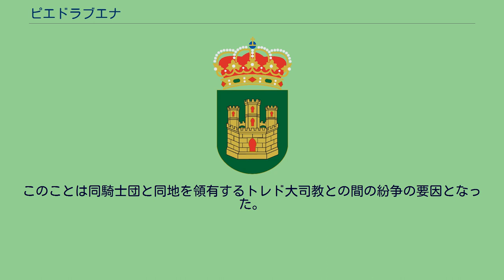ピエドラブエナ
ピエドラブエナ（Piedrabuena）は、スペイン、カスティーリャ＝ラ・マンチャ州、シウダー・レアル県のムニシピオ（基礎自治体）。
スペイン国立統計局(INE)による2010年の人口は4,809人。
自治体で最も標高が低い地点は海抜540mであり、高い地点は800mから950mの高さの山頂地点がいくつかある。
面積は565.36km²。
住民呼称はpiedrabuenero/-a。
ピエドラブエナについてのもっとも古い記録は、ローマ教皇グレゴリウス8世の教書で、1187年のことである。
かつてこの地は様々な文明が通りすぎ、西ゴート王国時代（5世紀から8世紀）には徐々に人口が減少していった。
イスラム教徒支配下では、マルカ・メディア（Marca Media）の防衛のために多くのベルベル人が定住した。
1212年のナバス・デ・トロサの戦いの後には、キリスト教徒によるレコンキスタ期間を通じてカラトラーバ騎士団の一角を占めた。
このことは同騎士団と同地を領有するトレド大司教との間の紛争の要因となった。
自治体首長はカスティーリャ＝ラ・マンチャ社会党（Partido Socialista de Castilla-La Mancha、PSCM-PSOE）のホセ・ルイス・カベサス・デルガード（José Luis Cabezas Delgado）で、自治体評議員は、カスティーリャ＝ラ・マンチャ社会党：7、カスティーリャ＝ラ・マンチャ国民党（Partido Popular de Castilla-La Mancha、PPCLM）：4となっている（2011年5月22日の自治体選挙結果、得票順）
ピエドラブエナはシウダー・レアル司法管轄区に属す。